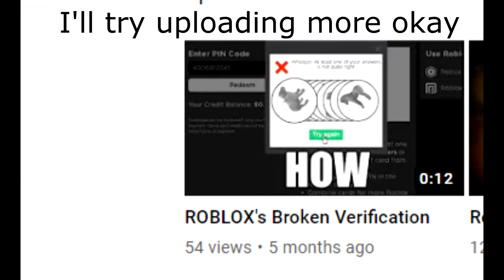Egg play's Dimensional Jumper Full Run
Fresh on the Blox!
It's been while, I know.

Give the game a like!